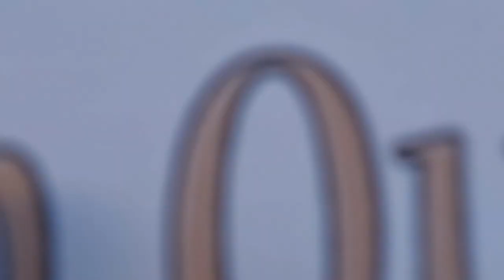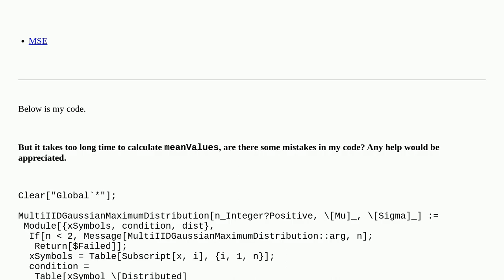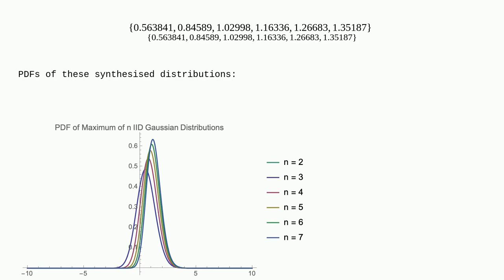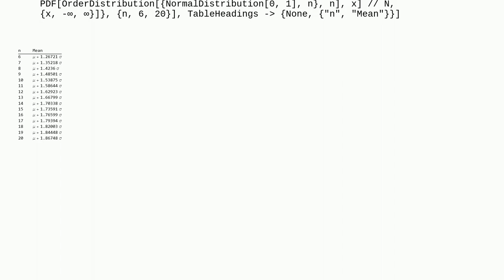Mathematica: How to use Mathematica to find the maximum expected value of multiple normal distrib...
How to use Mathematica to find the maximum expected value of multiple normal distributions?

A special thanks goes out to the community

  random probability-or-statistics distributions